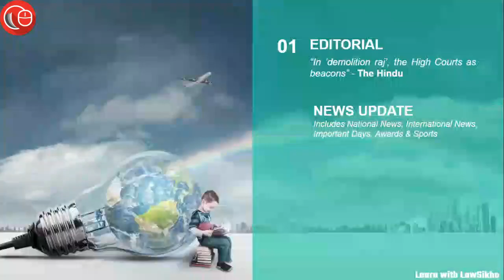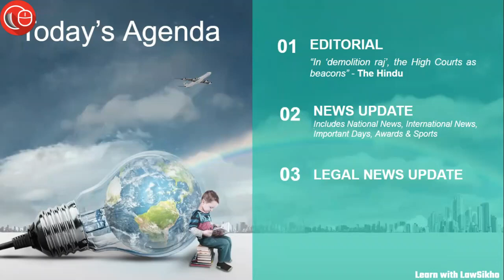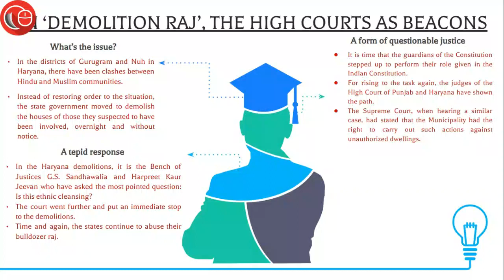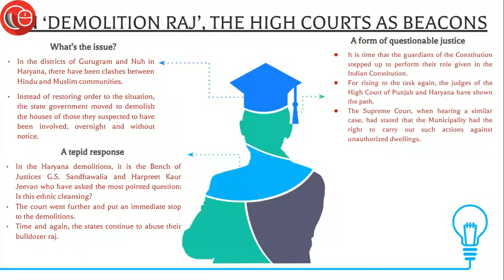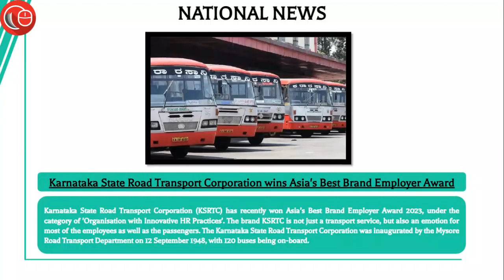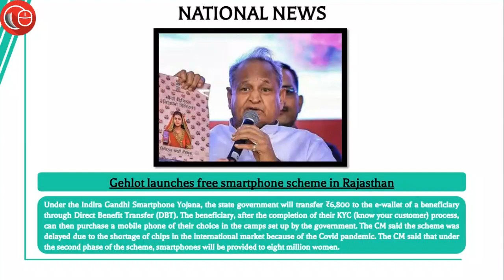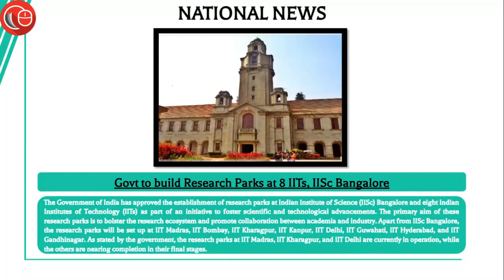Daily News Analysis for Judiciary and Law Exams | 12th August 2023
1) Editorial- (01:28)
i. In ‘Demolition Raj’, the High Courts as Beacons- what's a tepid response and is it a form of questionable justice?

2) News Update- (10:28)
i. New criminal laws proposed in Parliament
ii. India succeeds in reducing emissions rate by 33% over 14 years
iii. RBI imposes monetary penalty on 4 co-operative banks
iv. Airtel Payments Bank launched India's 1st eco-friendly Debit Card
v. Renowned author Hari Narke passes away in Mumbai
vi. Karnataka State Road Transport Corporation wins Asia's Best Brand Employer Award
vii. Gehlot launches free smartphone scheme in Rajasthan
viii. Govt to build Research Parks at 8 IITs, IISc Bangalore
ix. Parliament passes Digital Personal Data Protection Bill

3) Legal Update- (25:26)
i. Mandatory for Magistrate to examine Approver before committal of case: Kerala High Court
(Name of the Case- Suo Moto v State of Kerala)
ii. NHRC was not right in seeking to supervise West Bengal Panchayat Polls; conduct of elections SEC's sole responsibility : Supreme Court
(Name of the Case- National Human Rights Commission And Ors. V.The West Bengal State Election Commission And Ors)